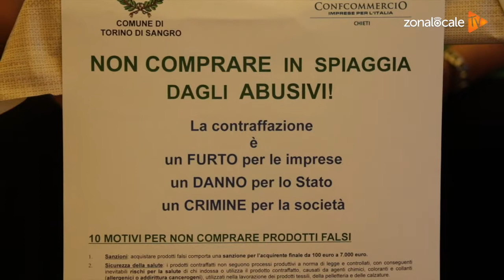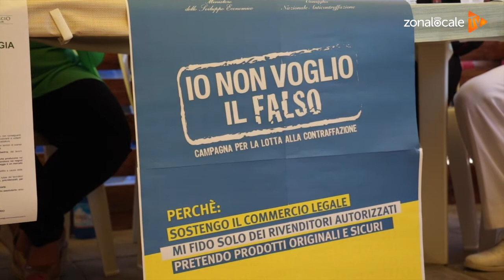Torino di Sangro - "Multa per chi acquista dagli abusivi in spiaggia"